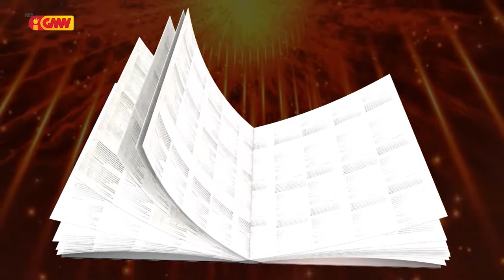HABURAS VIDA ESPIRITUAL EPS 156